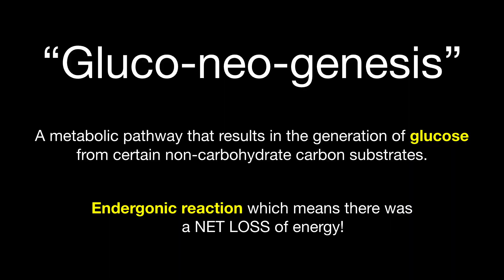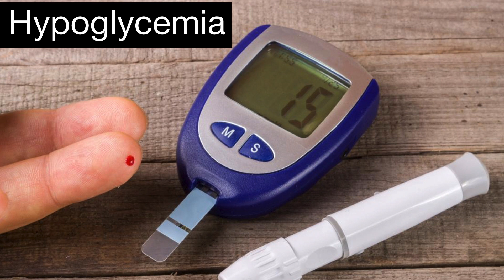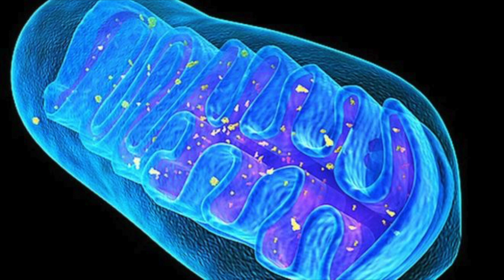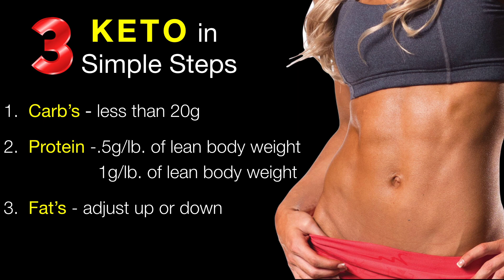IS HIGH PROTEIN KICKING YOU OUT OF KETOSIS?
Probably the biggest concern for anyone doing the ketogenic diet is "too much protein going to kick me out of ketosis?"  We have all been told that excess protein will be converted to glucose and all your efforts will be lost on your low carb diet.

But is this true and is this really something you need to worry about?

In this video I will explain the incredible process of Gluconeogenesis, and how it really works to regulate and keep our blood glucose in the perfect balance.  I will explain that the process is demand driven rather than supply driven, and that it is a very energy expensive process for your body.

My hope is that I put you at ease that you can eat your protein and that it won't kick you out of ketosis and make it part of your healthy diet!

Blessings,

Dr. Nick

Butcher Box is by far the best company for high quality meat, poultry and even fish at very affordable prices! you would like to schedule a private conference call with me use this